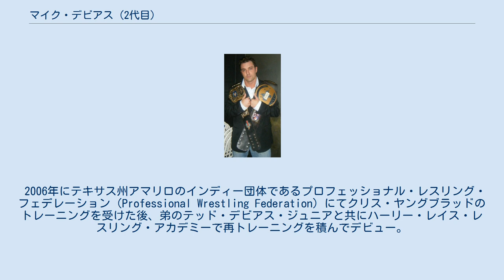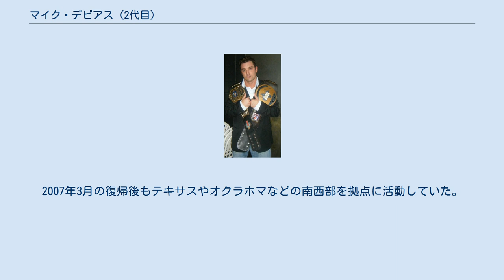マイク・デビアス (2代目)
マイク・デビアス（Mike DiBiase II、本名：Michael Wills DiBiase、1977年9月10日 - ）は、アメリカ合衆国のプロレスラー。
 祖父は元WWA世界ヘビー級王者 "アイアン" マイク・デビアス、父は "ミリオンダラー・マン" ことテッド・デビアスで、マイクは長男にあたる。
弟のテッド・デビアス・ジュニア、ブレット・デビアスもプロレスラーである。
 2006年にテキサス州アマリロのインディー団体であるプロフェッショナル・レスリング・フェデレーション（Professional Wrestling Federation）にてクリス・ヤングブラッドのトレーニングを受けた後、弟のテッド・デビアス・ジュニアと共にハーリー・レイス・レスリング・アカデミーで再トレーニングを積んでデビュー。
 同年にPWFウエスト・テキサス・レスリング・ヘリテージ王座（現：NWAテキサス・ヘビー級王座）を獲得。
テッド・ジュニアとの兄弟タッグチームでは、2007年にフュージョン・プロ・レスリング（Fusion Pro Wrestling）認定のタッグ王座を獲得している。
4月からプロレスリング・ノアへ兄弟で留学する予定だったが、マイクはトレーニング中に前十字靭帯を痛めたことにより、弟のテッド・ジュニアだけが留学する形になった。
 負傷中はアマリロに戻り、マッチメイクや若手レスラーの指導を担当。
2007年3月の復帰後もテキサスやオクラホマなどの南西部を拠点に活動していた。